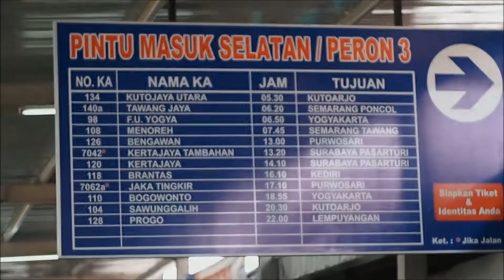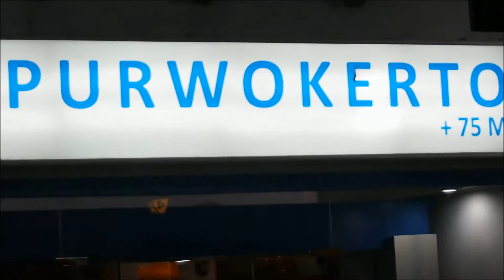Berjelajah Dieng Indonesia (HD)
berjelajah bersama 8 orang teman yg sangat menarik menikmati indahnya alam pegunungan indonesia.